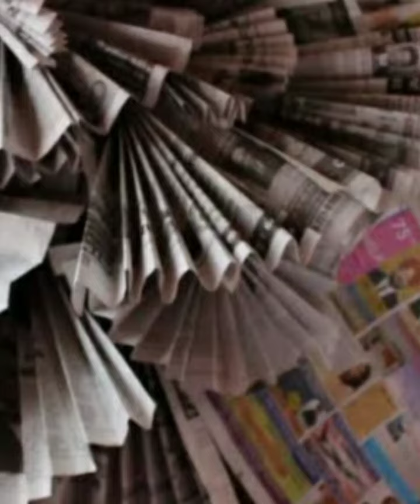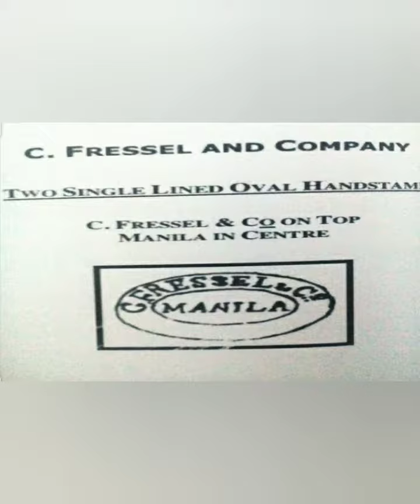Andres Bonifacio | Ang nagtatag ng Katipunan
Kilalanin ang bayaning nagtatag ng Katipunan na si Andres Bonifacio